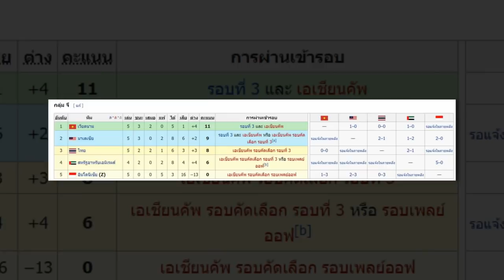เที่ยงทันข่าวกีฬาบอลไทย เพื่อชาติรัฐบาลมาเลย์ฯปล่อยทีมชาติตั้งแคมป์ลุยบอลโลก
1.เพื่อชาติรัฐบาลมาเลย์ฯปล่อยทีมชาติตั้งแคมป์ลุยบอลโลก
2.ฟรอนตาเล่กำลังดุ แต่ “มิซ่า”มั่นใจ
3.ปาฏิหาริย์ "อ๊อกซ์ฟอร์ด ยูไนเต็ด" ลุ้นทีมคนไทยสู่ลีกแชมเปี้ยนชิพ